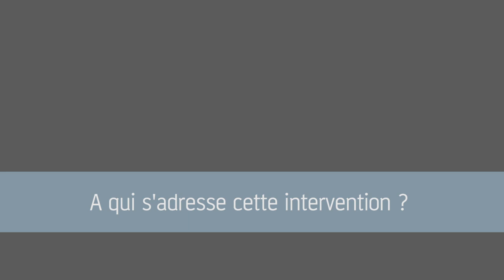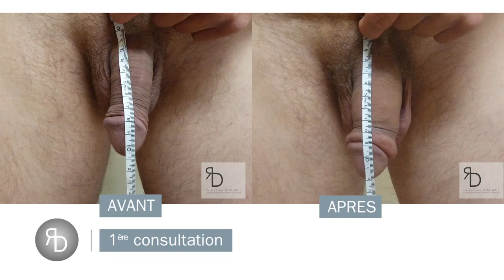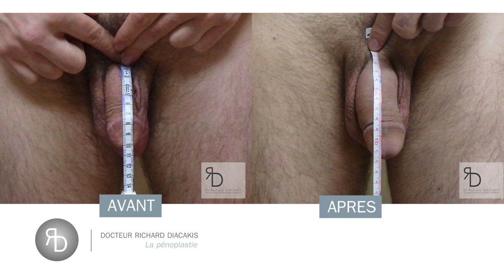La Pénoplastie Paris (augmentation de la taille du pénis) - Docteur Richard Diacakis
Plus d'informations sur la pénoplastie sur le site du Docteur Diacakis dédiée à cette intervention